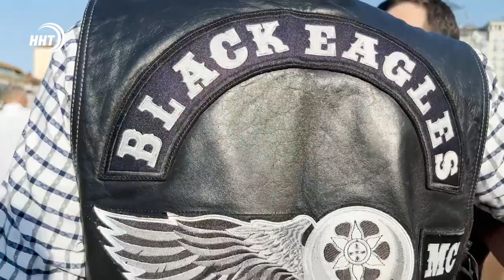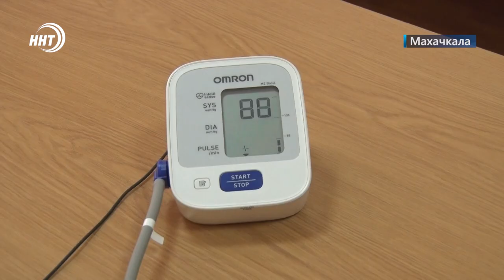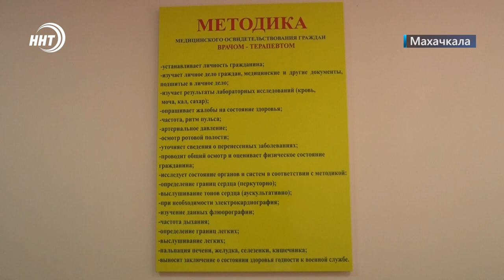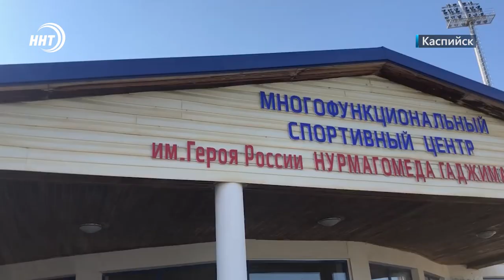Новости Дагестана за 20.06.2022 год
Стихия на стихийной свалке! В Карабудахкентском районе возник пожар на несанкционированном мусорном полигоне.

Развод по-крупному! Майнер в Дагестане незаконно использовал электроэнергию почти на 45 млн рублей.

Годен к строевой! В Дагестане продолжается весенний призыв в ряды вооруженных сил России.

Рев моторов, дым столбом и восторги зрителей! О шоу байкеров в Махачкале расскажем в выпуске.